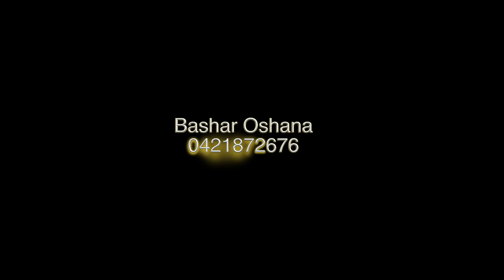Ashor and Dareen youtube part 1